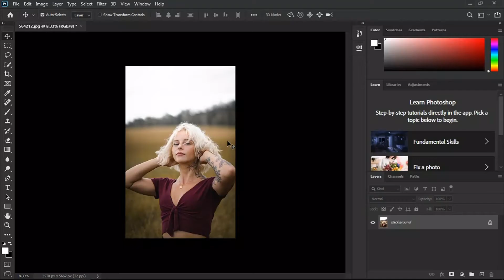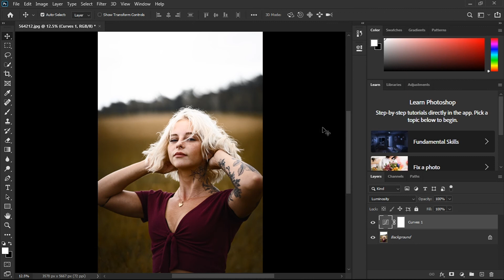Using ONE Blending Mode to Better Curves Adjustment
Using ONE Blending Mode to Better Curves Adjustment In this Photoshop tutorial, you will learn the best Blend Mode to use when editing a photo with the Curves Adjustment Layer. Learn the science behind each blending mode and how they work. In this tutorial, we will go through several examples to illustrate the uses and also the math that goes behind it.